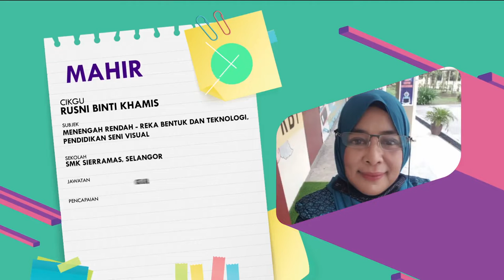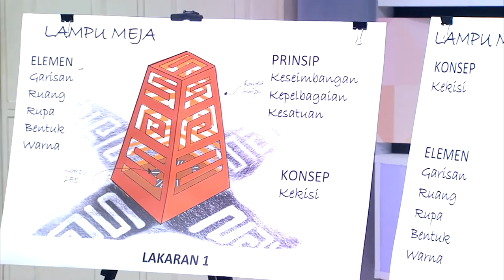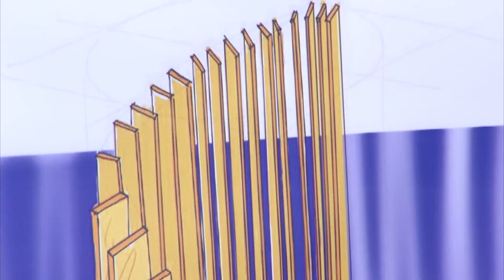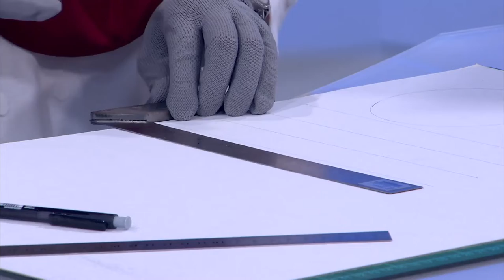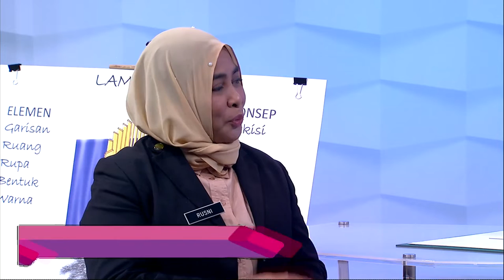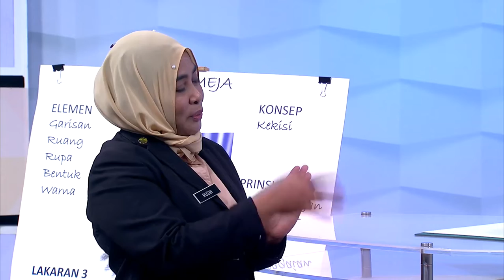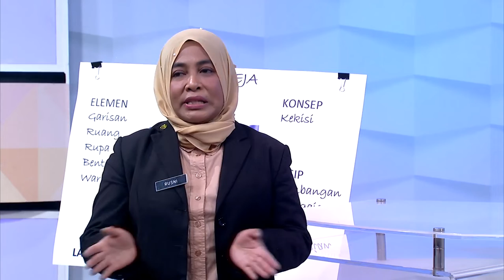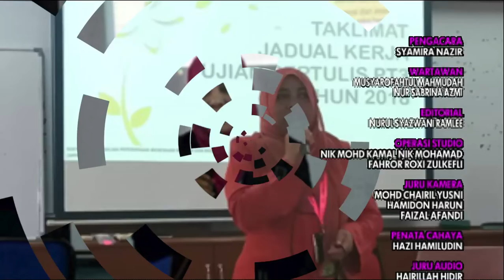DidikTV  Mahir Ep 21 Mari Kita Tukar Mock Up Kepada Arca Berfungsi